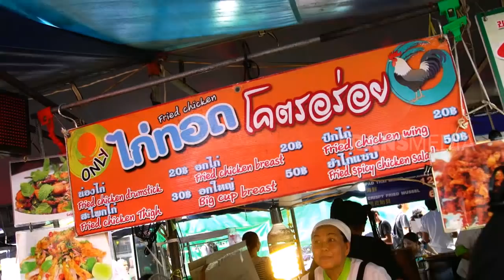ENAKNYA MANTUL | CHATUCAK DAN KHAOSAN ROAD (23/06/19) Part 2